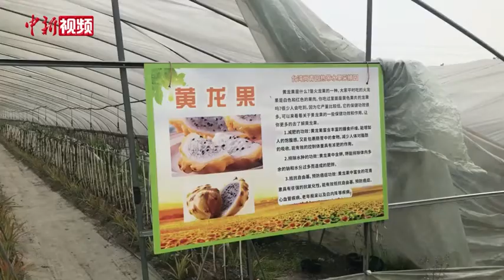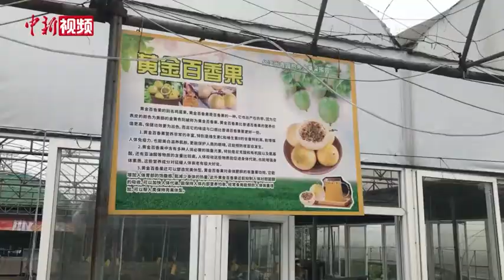六旬台商成都开发热带水果种植园 盼“凤梨”“开花结果”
年过六旬的杨阿凯来自台湾台中市，多年前与四川仁寿县的妻子结缘后，他来到四川发展，与妻子从事进出口贸易。直到2019年，因有水果种植经验，又恰逢四川大力推进乡村振兴，他与妻子一拍即合，决定在成都开发热带水果种植园。
        四月下旬，记者来到位于成都市郫都区的台湾水果种植园，见到正在园内忙碌的杨阿凯。杨阿凯告诉记者，刚刚种下的台湾凤梨还在观察期，长势良好的火龙果树正发新枝，牛油果、百香果也即将挂果。